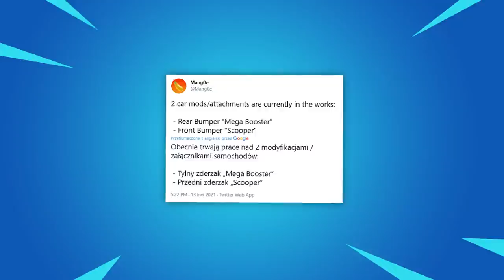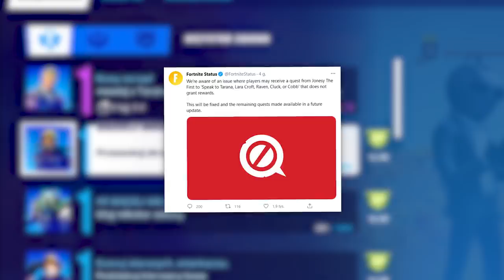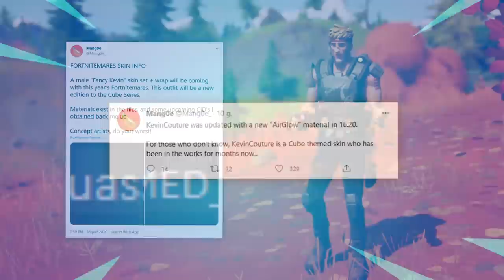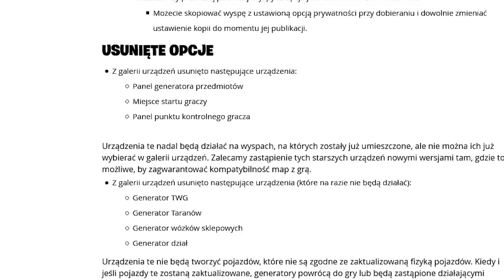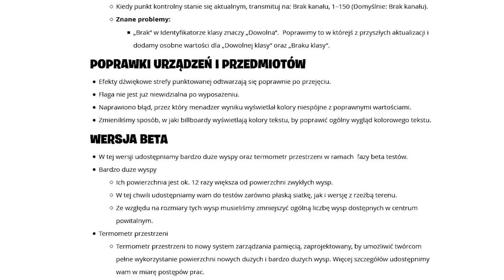*NOWE* Fortnite UPDATE - SEKRETNE ULEPSZENIA, WYCIEKI +WIĘCEJ! (Travis Scott, Mityki...)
👀 Przydatne linki:
• Nowości w Trybie Kreatywnym:

🔎 Źródełka:
• Główny gameplay: by me
• Przedmioty zaktualizowane w sklepie:

00:00 - Wstęp
00:13 - Ulepszenia do samochodów
02:30 -  Zmiany w rozgrywce
03:33 - Wyzwania Igilicy
05:02 - Nowe wydarzenie
07:45 - Nowe style
08:17  - Nowe skiny
11:31 - Tryb Kreatywny
13:04 -  Nowe emotki